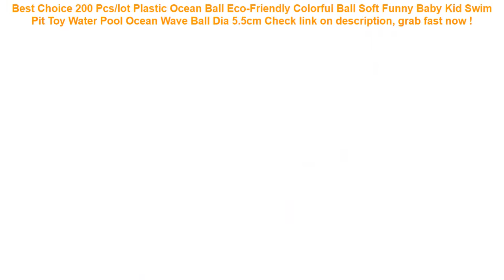200 Pcs/lot Plastic Ocean Ball Eco-Friendly Colorful Ball Soft Funny B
11+ best reviews of 200 Pcs/lot Plastic Ocean Ball Eco-Friendly Colorful Ball Soft Funny Baby Kid Swim Pit Toy Water Pool Ocean Wave Ball Dia 5.5cm Best Choice.

| Discount : 44%

Welcome to my channel, today i want to Reviews about 200 Pcs/lot Plastic Ocean Ball Eco-Friendly Colorful Ball Soft Funny Baby Kid Swim Pit Toy Water Pool Ocean Wave Ball Dia 5.5cm

At this time of writing, the 200 Pcs/lot Plastic Ocean Ball Eco-Friendly Colorful Ball Soft Funny Baby Kid Swim Pit Toy Water Pool Ocean Wave Ball Dia 5.5cm has garnered 75 customer reviews with rating of 4.6 out of 5 stars. Not a bad score at all as if you round it off, it’s actually a perfect five already. From the looks of that rating, we can say the product is promising mostly because of the following main reasons:

1. Convencient to Use
Many users love the 200 Pcs/lot Plastic Ocean Ball Eco-Friendly Colorful Ball Soft Funny Baby Kid Swim Pit Toy Water Pool Ocean Wave Ball Dia 5.5cm for the convenience it brings.

2. Easy to Handle
If you’re a first-time use, you would have no problem with the 200 Pcs/lot Plastic Ocean Ball Eco-Friendly Colorful Ball Soft Funny Baby Kid Swim Pit Toy Water Pool Ocean Wave Ball Dia 5.5cm because it’s fairly elementary in usage.

3. Real Value for Money
All the benefits people are now enjoying from the 200 Pcs/lot Plastic Ocean Ball Eco-Friendly Colorful Ball Soft Funny Baby Kid Swim Pit Toy Water Pool Ocean Wave Ball Dia 5.5cm at the current price its being sold both online and in stores makes it a really sweet deal that just doesn’t get any better.
1Pcs Camera Lens Pouch Bag Neoprene Waterproof Soft Video Camera Lens Pouch Bag Case Full Size S M L XL Camera Lens Protector =

New Double Handle Safety Baby Seat Float Swim Ring Inflatable Infant Kids Swimming Pool Rings Water Toys Swim Circle for Kids =

Bathing spouts clockwork Play Water in the bathroom oyuncak for baby Boys Children kids pool swimming Bathtub bath toys =

Bicycle Triangle Front Bag on Tube Frame Phone Waterproof Cycling Bags Pouch Frame Holder Bycicle Accessories =
Swimming Bags Waterproof Bag with Luminous Underwater Pouch Phone Case For iphone 6 6s 7 universal all models 3.5 inch -6 inch =
GNUPME Car Seat Covers Full Set Automobile Seat Protection Cover Vehicle Seat Covers Universal Car Accessories Car-Styling Black =
Unisex waist pack men waterproof fanny pack women belt bum bag waist bag male phone wallet Pouch Bags =